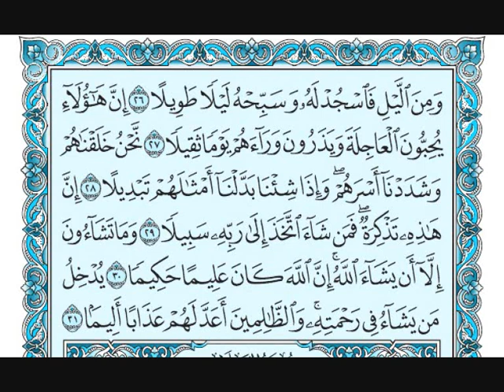Surah Al Insaan